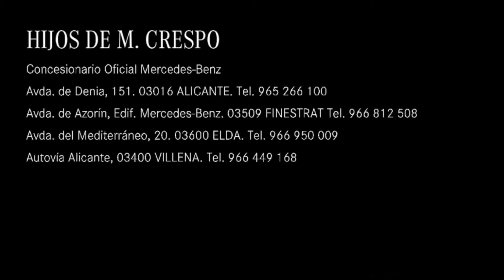Vito 114 CDI Furgón Largo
Nuestro compañero, José Luis, nos presenta la Vito 114 CDI Furgón Largo que tenemos en stock por un precio de 31.124€ para autónomos o empresas ✅

Un vehículo perfecto para un uso profesional 👍